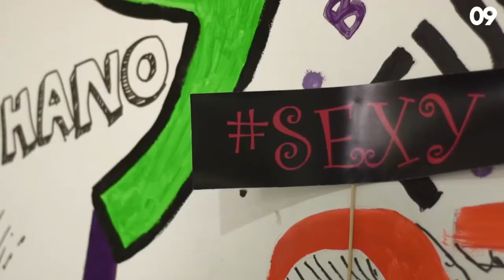AGENCY09 - The team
We could say we are creative bunch of lads, gulping down coffee, churning days & nights to deliver the best. But, that is just not us. We are masala chai loving, chilled out peeps who love what they do. Be it a simple SMS or a digital campaign, good work gets our tail wagging. With love comes passion & with passion comes happiness and that is what we work towards - happy employees working on brilliant projects, to make your business a happy place.

Our team brings in experiences from different scenarios to create digital experiences that people love.

If you happen to visit us, do think of an idea you want to put up on our walls.

So, here is a glimpse of the TEAM09, one of the most efficient digital marketing teams in Mumbai.

If you're looking for a digital advertising agency, do or drop in at AGENCY09, Hill Road, Bandra, Mumbai.

Website Design & Development | Social Media Optimization | Online Media Planing & Buying | Search Engine Optimization | Online Reputation Management | Email Marketing | Mobile Applications | Softwares & More. . .

AGENCY09 does not own the audio used. Sky full of stars is a track by coldplay, we love it. Don't own it.